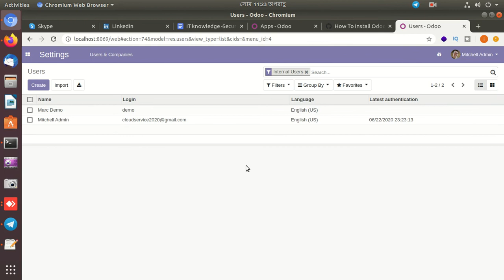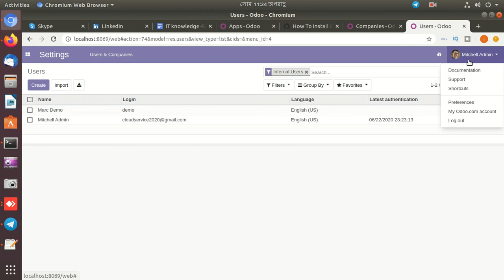I will do installation Odoo for into any Linux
If you need Installation Odoo for into any Linux
Contact with me:
Skype: md.shamim885

Odoo is business management software including CRM, e-commerce, billing, accounting, manufacturing, warehouse, project management, and inventory management.